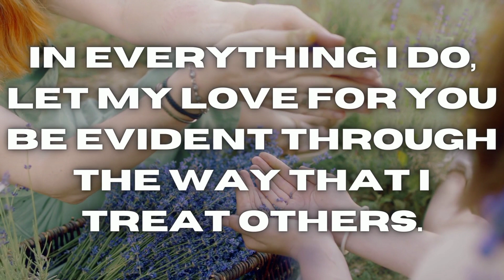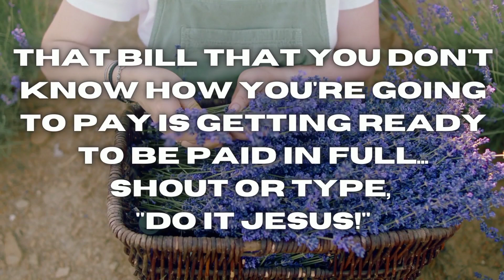🤩Miracle Prayer!!!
In this video, I will pray for miracles to come into your life.